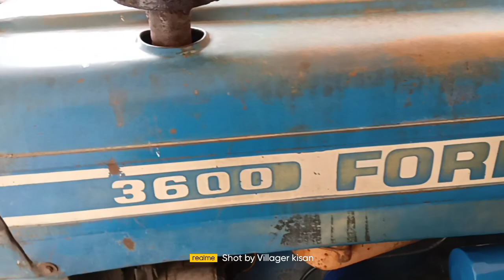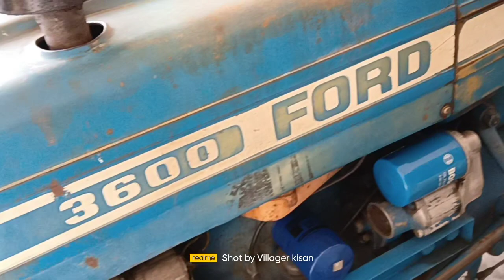Ford 3600, 1993 M Bikau 👉 Bik gaya hai फोर्ड 3600, फॉर सेल ट्रैक्टर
Ford 3600, 1993 M Bikau 👉 Bik gaya hai फोर्ड 3600,फॉर सेल ट्रैक्टर Ford 3600, 1993 M Bikau 👉 नीरज चौधरी ग्राम राफन मवाना जिला मेरठ#ford3600